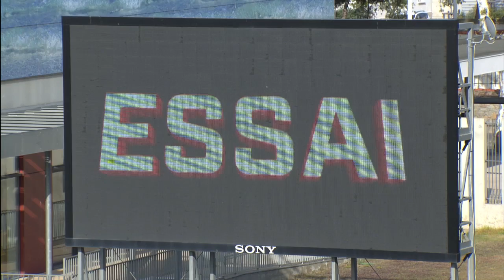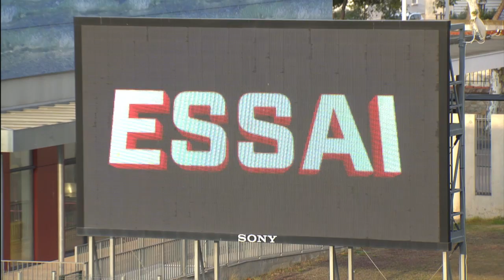Catalans Dragons v Leigh Centurions, 19.08.17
The Qualifiers Super8s, Round 3 - Catalans Dragons v Leigh Centurions